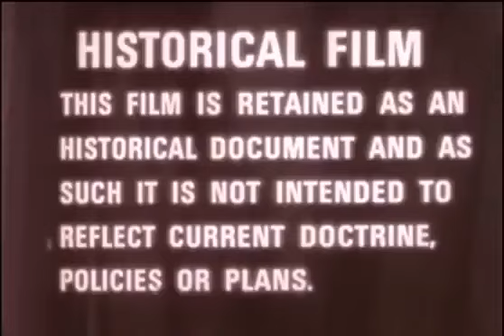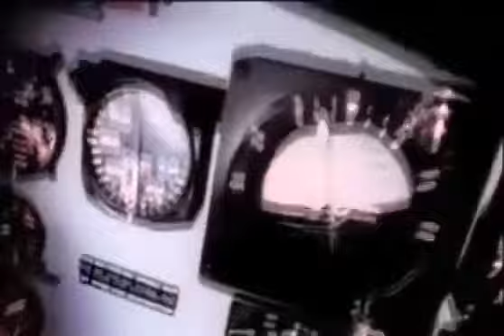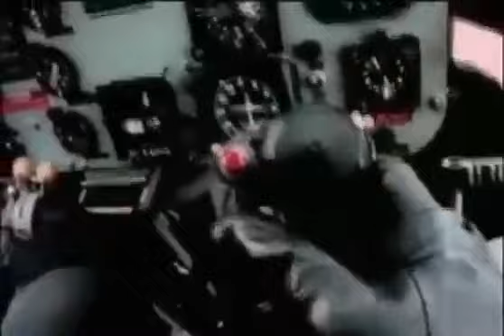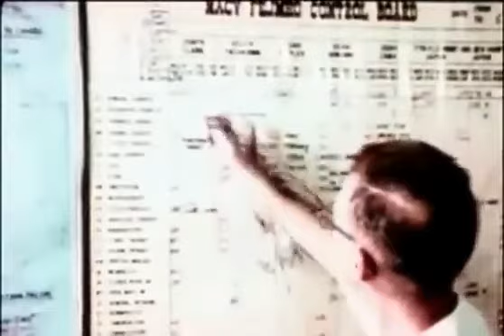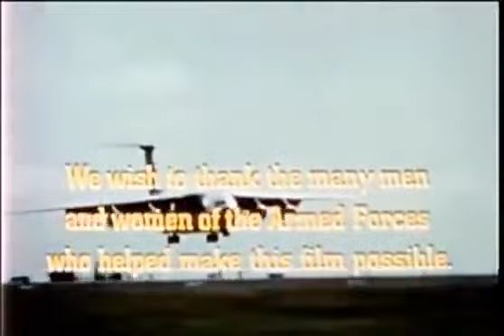Para Salvar um Soldado (1966)